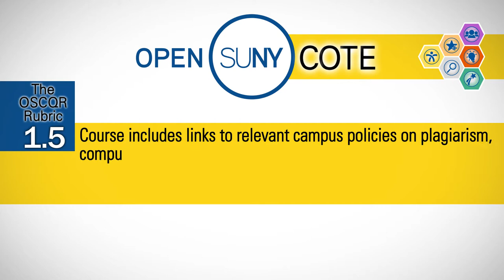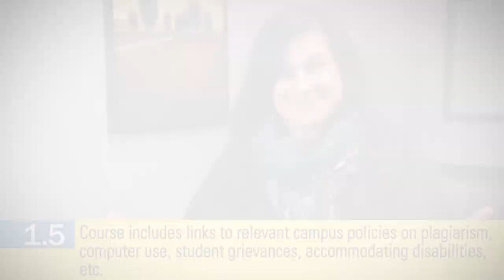Standard 1.5 (the OSCQR Rubric)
The Open SUNY Course Quality Review (OSCQR) Rubric - Section 1.5 - Course includes links to relevant campus policies on plagiarism, computer use, student grievances, accommodating disabilities, etc.